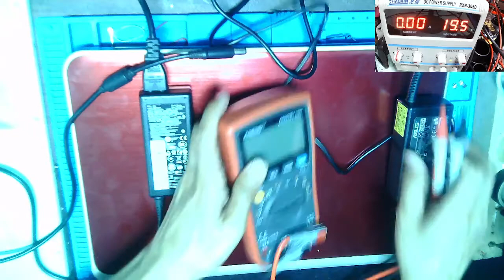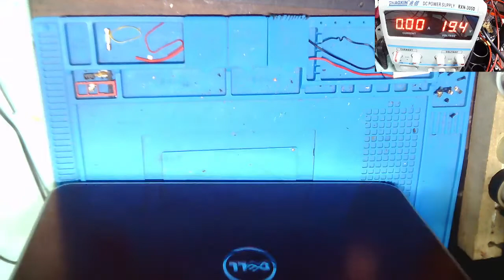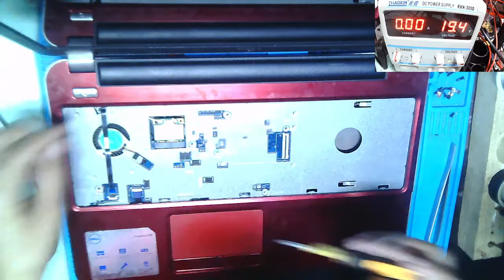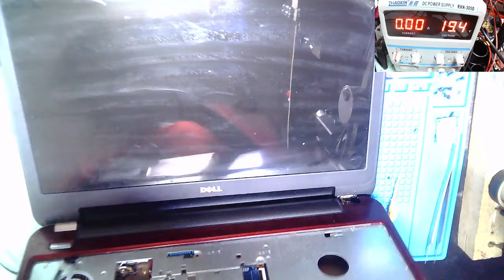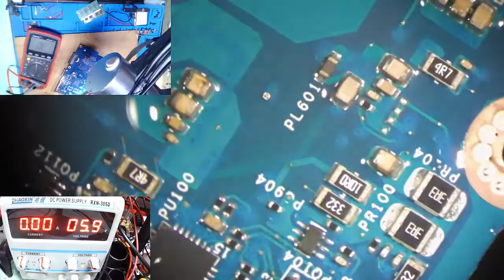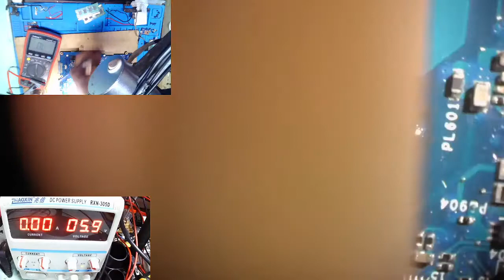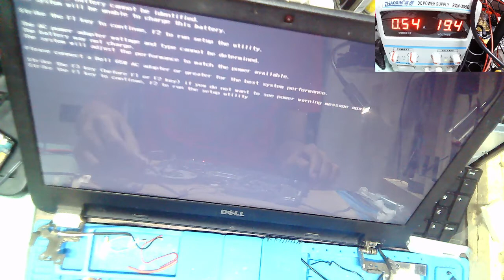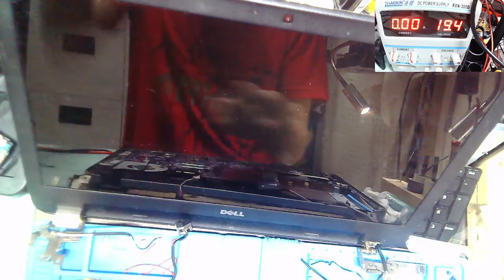Dell Inspiron 15R-5521 - How to repair no power Dell laptop?